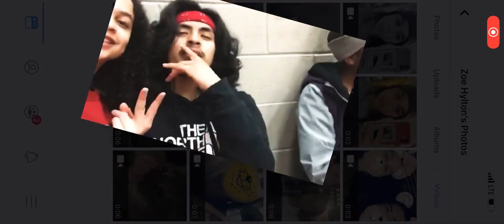First documentary of my life (May 14, 2018)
Just an old video of me when I was in high school had many fun memories
Sc: @dro.dozaa